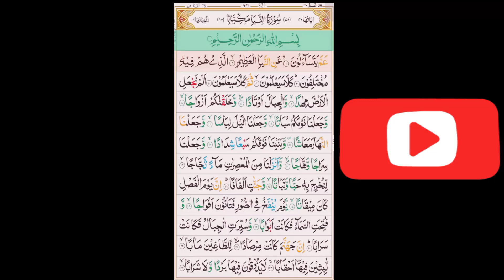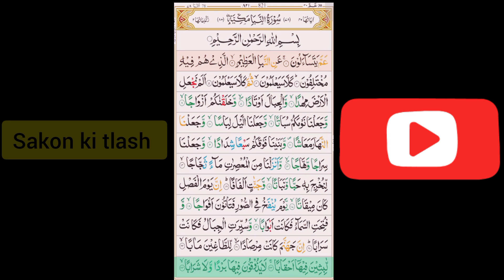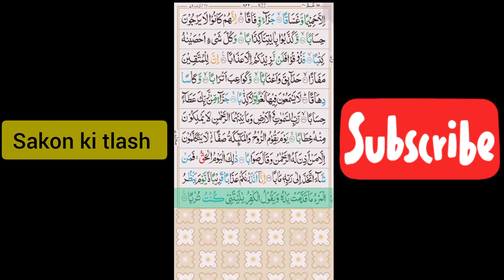surah al naba ki tilawat | khubsurat voice|amazing tilawat#Al Quran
surah al naba ki tilawat | khubsurat voice|amazing tilawat#Al Quran. Al Quran Explained {Word By Word} Muslims | Learn Islam Online Quran Hub